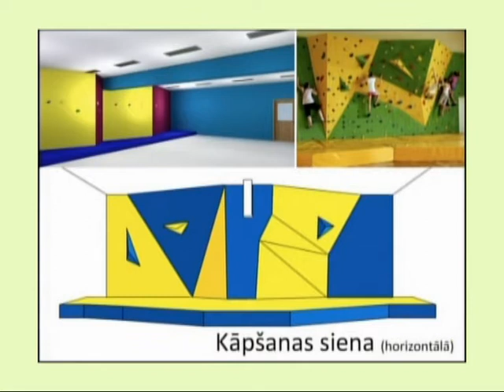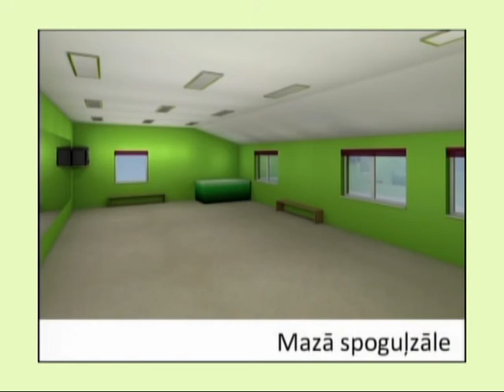Multifunkcionālais jaunatnes iniciatīvu centrs Līvānos jau ieguvis aprises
Multifunkcionālais jaunatnes iniciatīvu centrs „Kvartāls", kas pašlaik top Līvānos, jau ieguvis skaidrākas aprises. Lāčplēša ielā 28 tagad slejas jauna un moderna ēka, kur jaunieši varēs pavadīt savu brīvo laiku. Savukārt pie centra jau izveidots skeitparks, futbola stadions, kā arī pludmales futbola, pludmales volejbola, strītbola, kā arī hokeja laukums.
    Āra darbi jau praktiski pabeigti, un pašlaik notiek intensīvs darbs iekštelpās. Ēkas pirmajā stāvā jauniešiem būs spoguļzāle, kurā varēs veikt dažādas sporta aktivitātes, būs arī telpa jaunatnes iniciatīvu grupām, kā arī speciālistu kabineti. Bet piebūve ļauj centrā iekļaut vēl vairākas telpas. Stāsta Līvānu Bērnu un jauniešu centra jaunatnes lietu speciāliste Inga Zvaigzne -- Sniķere: „Piebūvē, kas ir uzbūvēta no jauna, ir telpa jauniešu mūzikas grupām, kas tiks aprīkota gan ar mūzikas instrumentiem, gan ar skaņu aparatūru, gan ar dīdžeja pulti. Varēs nākt, mēģināt un darboties. Vēl būs divi kabineti konsultācijām vai speciālistiem pēc nepieciešamības. Ir paplašinājušās telpas, tādēļ ir iespēja izvietot noliktavas, kur varēs salikt visu nepieciešamo inventāru."
    Arī otrajā stāvā būs vairākas telpas, kur jauniešiem pavadīt brīvo laiku. Būs gan speciālistu kabineti, gan apmācību telpa, gan trenažieru zāle. Vienā no telpām jaunieši varēs nakšņot gadījumos, kad centrā notiks vairāku dienu pasākumi vai semināri. Savukārt brīvā laika telpa būs sadalīta vairākās zonās. Inga Zvaigzne -- Sniķere stāsta: „Šī būs, manuprāt, visapmeklētākā telpa, jo tā būs atvērta, brīvi pieejama jauniešiem pēc skolas un nodarbībām. Šeit varēs spēlēt galda futbolu, galda hokeju un novusu. Otrā zonā būs trīs datori, kurus jaunieši varēs izmantot informācijas pieejamībai. Būs arī informācijas zona ar bukletiem un dažādiem materiāliem, kā arī mierīgās atpūtas zona, kur jaunieši varēs pasēdēt pufos, pašķirstīt kādu žurnālu, iedzert tēju. Lieta, kas ikdienā ir ļoti nepieciešama, ir virtuve. Tā būs aiz sienas, mazliet piesegta. Bet būs viss aprīkojums -- jaunieši varēs uzsildīt ēdienu, uzvārīt tēju. Būs arī trauki, mikroviļņu krāsns un ledusskapis."
    Par to, kā viss iecerētais izskatīsies pēc darbu beigām, nelielu ieskatu var gūt no speciāli izveidotas datorgrafikas. Tomēr realitātē telpas var atšķirties no datorgrafikas, piemēram, telpu krāsojums būs citādāks.
    Plānots, ka līdz novembra beigām būvdarbi tiks pabeigti, un tad sāksies telpu labiekārtošana. Bet centra oficiālā atklāšana plānota nākamā gada februāra sākumā.
    Centra būvniecība un sporta laukumu izveide ir daļa no projekta „Līvānu novada pirmsskolas un interešu izglītības iestāžu infrastruktūras uzlabošana", ko Eiropas reģionālās attīstības fonds finansē 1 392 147 latu apmērā, Līvānu novada pašvaldība -- 196 539 latu apmērā un valsts -- 49 134 latu apmērā.
    Savukārt viss nepieciešamais inventārs tiks iegādāts projektā „Multifunkcionālā jaunatnes iniciatīvu centra (JIC) izveide Līvānos", ko finansē Šveices Konfederācija no Latvijas un Šveices
    sadarbības programmas līdzekļiem paplašinātajai Eiropas Savienībai. Kopējās attiecināmās izmaksas šim projektam ir 100 000 latu, no kuriem Līvānu novada pašvaldība finansē nepilnus 28 tūkstošus latu.

    Sandra Paegļkalne